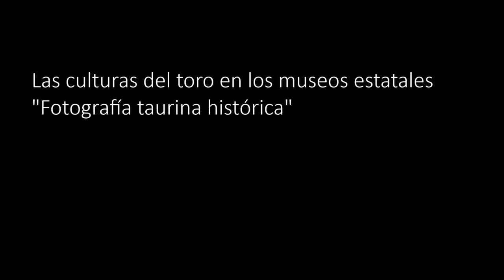Exposición virtual “Fotografía taurina histórica”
Vídeo de presentación de la exposición virtual “Fotografía taurina histórica”, dentro de “Las Culturas del toro en los museos estatales”.